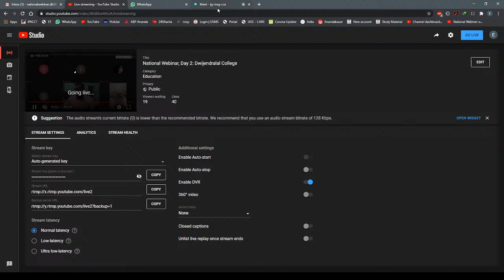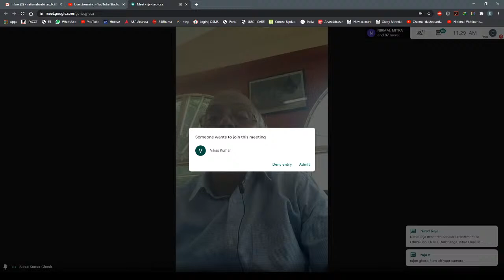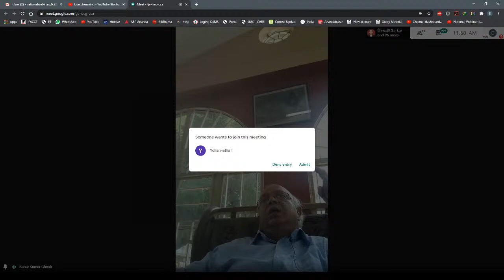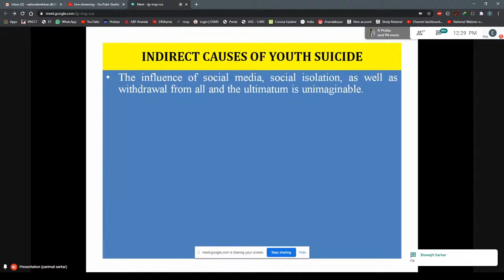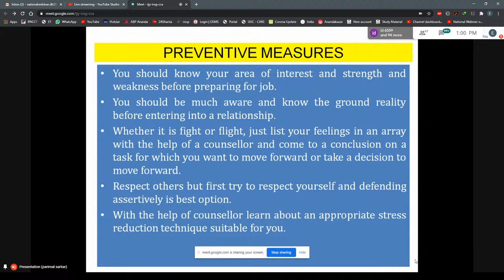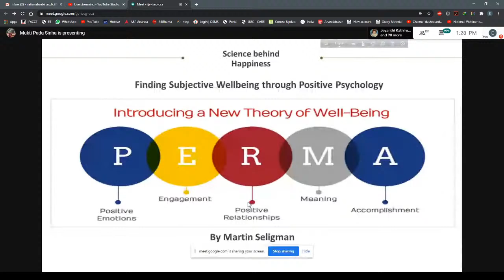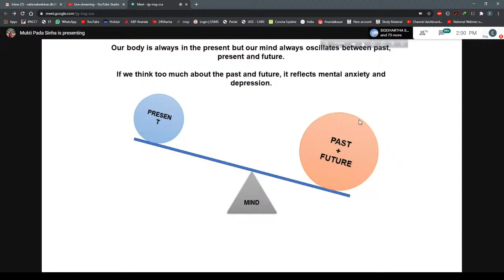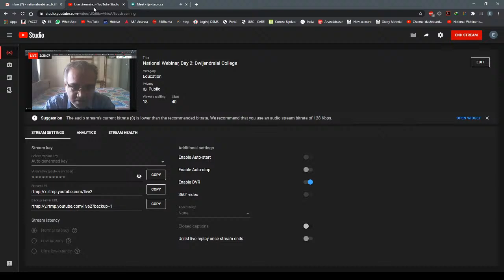National Webinar, Pandemic COVID-19: Mental Health and Future of Education D2: Dwijendralal College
Organized by Department of Education, Dwijendralal College, In collaboration with IQAC, Dwijendralal College.